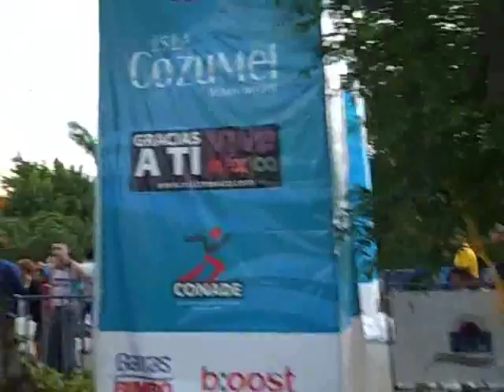Ironman Cozumel November 29, 2009 Part 1 of 3